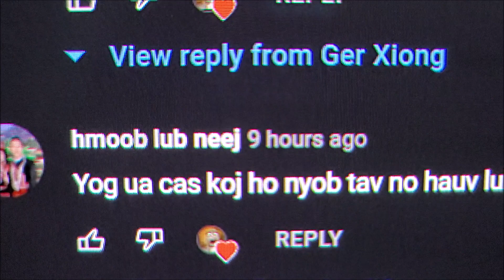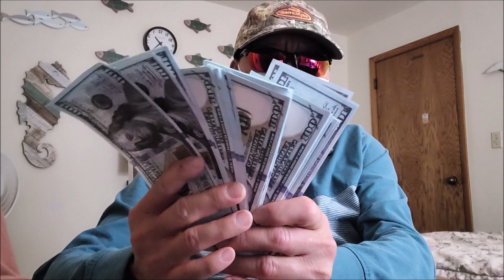Teb Hmoob Lub Neej & Richard Xiong 4/11/2022